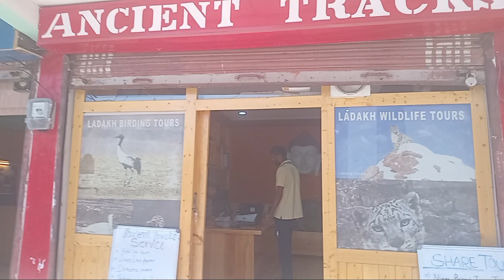Great Places-Great Reception-Rinpochey -Leh Ladakh-14 Aug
Great Places - Great People-Great Minds- Great Reception

Leh Market ( Near Ancients Tracks - famous Travel Agency  for Solo and Group Travel and Shared and Budget Travels  promoting Ladakh Tourism  Globally

Contributed by Riyaz , Kesang & Labzang Visuddha ( Lopzang ) Ancient Tracks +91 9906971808 and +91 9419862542 love​ balanced​ yoga​ transformingindia​ everyone​ sustainability​ travel​ nature​ #